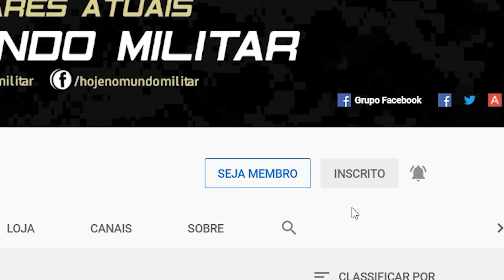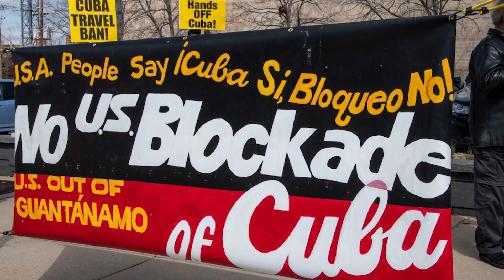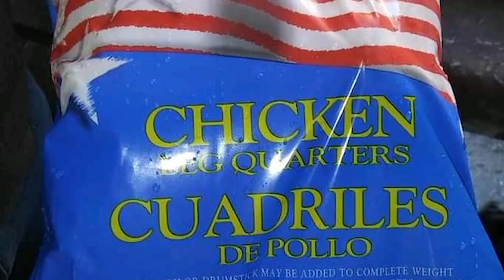Novas sanções dos EUA contra Cuba – "É apenas o começo!", Presidente Biden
RP Trader – A maior empresa de terceirização de prospecção B2B do Brasil